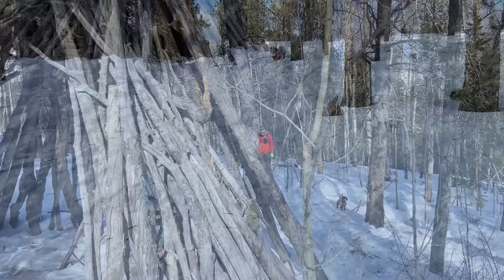Hiking Kenosha Pass